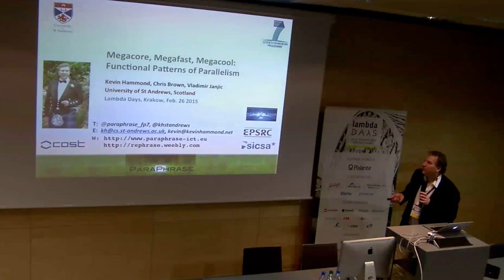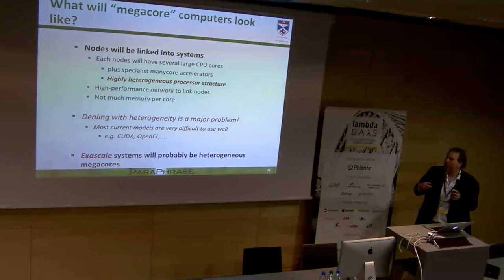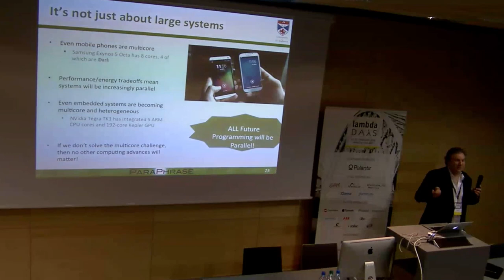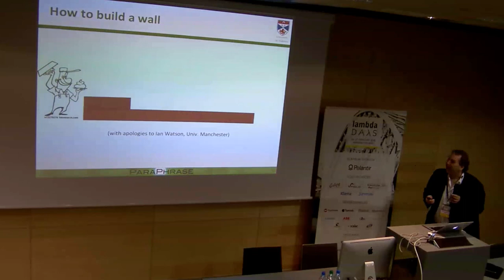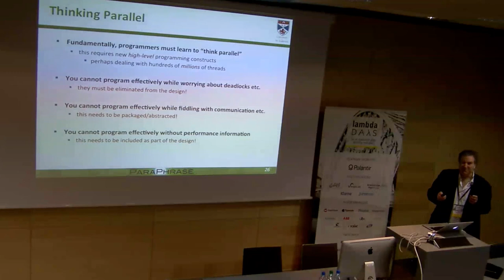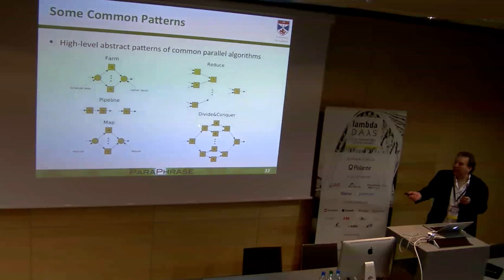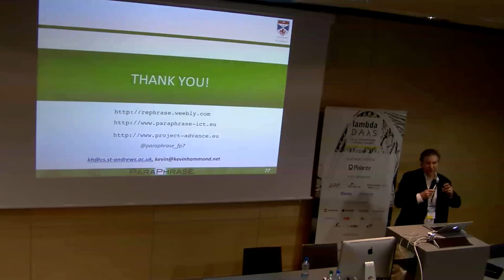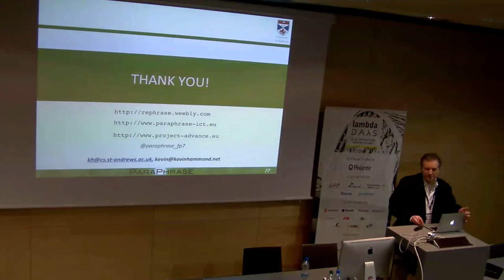Lambda Days 2015 - Kevin Hammond - Megacore, Megafast, Megacool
Kevin Hammond
Professor at the University of St Andrews

Kevin Hammond is a full professor of Computer Science at the University of St Andrews, where he leads the functional programming research group. His research interests lie in programming language design and implementation, with a focus on parallelism and real=time properties of functional languages, including modelling and reasoning about extra-functional properties. In total, he has published around 100 research papers, books and articles, and held over 20 national and international research grants, totalling around £11M of research funding. He was a member of the Haskell design committee, co-designed the Hume real-time functional language, and is co-editor of the main reference text on parallel functional programming. He currently coordinates the ParaPhrase project, a 3-year EU research project that aims to develop new refactoring technology for Erlang and C++ programs, targeting heterogeneous parallel architectures. Kevin is a keen hill-walker, whisky connoisseur and enjoys early music.

Megacore, Megafast, Megacool

Multicore is just the start of an ongoing revolution in computer hardware. Manycore machines with hundreds of cores are already being produced, and future systems may well have thousands or even millions of cores, a true megacore era.

Dealing with the scale and complexity of megacore (even manycore) systems is incredibly hard using the typical, concurrency-based, approaches that are used today. It becomes almost impossible if a system mixes e.g. CPU and GPU cores. Fortunately, functional programming languages, like Haskell and Erlang, offer huge potential for easy, scalable, and bug-free parallelism.

This talk will explore current hardware trends, highlight some recent research results, and show how easy-to-use functional programming techniques can help achieve long-term portability, with built-in scalability, across both current and emerging computer architectures.